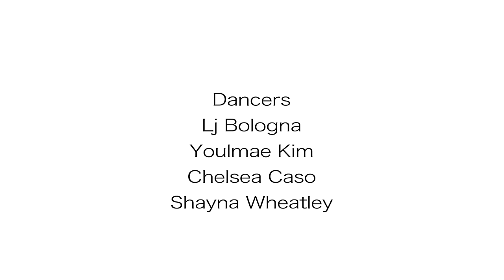RIVRS - BAD KARMA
The video for Bad Karma was a collaboration between RIVRS, Neil Schwartz, and Carlo Marasigan.

Directed by: RIVRS (@RIVRSMUSIC)
       Neil Schwartz (@thedradle)
       Carlo Marasigan (@_carlobarlo)

Concept and Artistic Direction: RIVRS
          Neil Schwartz
         Carlo Marasigan

Choreography by: Neil Schwartz

Videography & Editing: Carlo Marasigan

Dancers: Youlmae Kim (@youlmaekim)
         Shayna Wheatley (@missredkisses22)
                Chelsea Caso (@chelseacaso)
                Lj Bologna (@LJbologna_)

Photography: Andrey Patino (@andreylpatino)